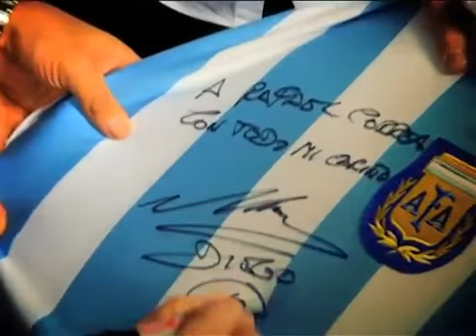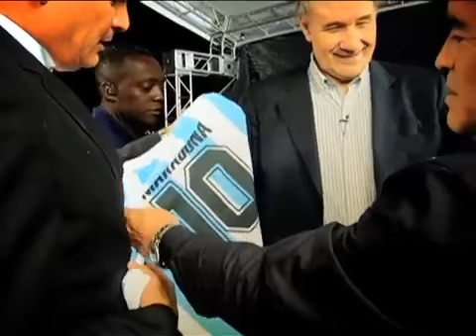Pegaso Un Día Con Mashi Rafael Correa PARTE 2